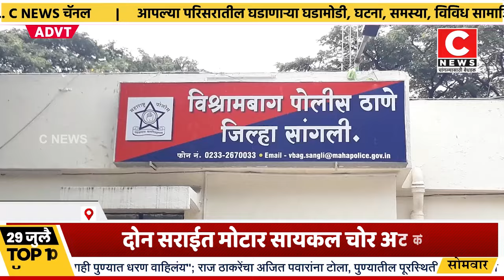दोन सराईत मोटार सायकल चोर अटकेत,एक मोटर सायकल जप्त Iसी न्यूज